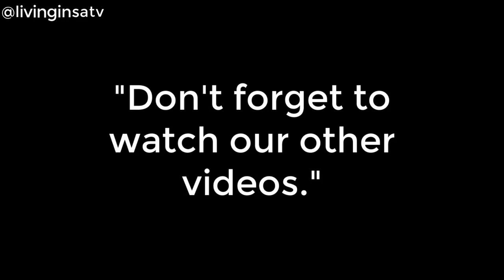🇿🇦Drone footage over Joubert Park✔️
Joubert Park is the city's oldest park, granted by the Volksraad in 1887. It is named after the town's first mining commissioner sent to investigate the claims of gold rush fortune seekers.

Wolmarans, King George and Twist streets border the park and it provides flatland residents with a quiet and tranquil place. It is one the busiest and most vibrant parks in the city centre, with about 20 000 people using it each month. Joubert Park is also home to the Johannesburg Art Gallery and the Conservancy.

It offers insights into inner city life, has a lovely fountain and large-scale chessboards, and maintains some the city's innovative environmental developments on its grounds. It can handle groups of 500 or more people, and is good for photography, filming commercials and small corporate events.